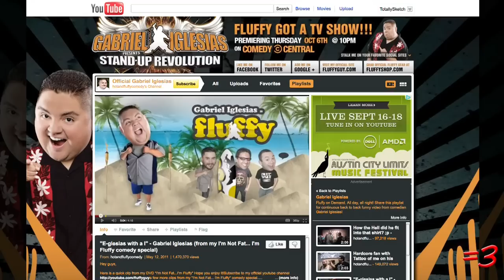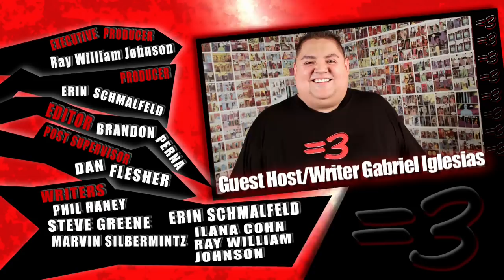GABE WILLIAM JOHNSON (2011)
Here are the links to the full reviews of the content discussed in this video. Please don't harass the content creators or send them hate-messages.